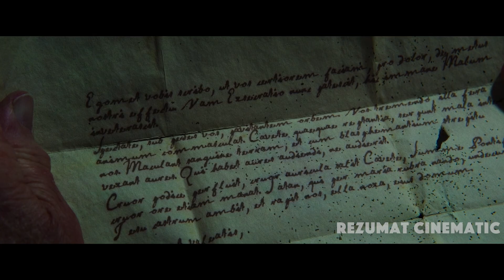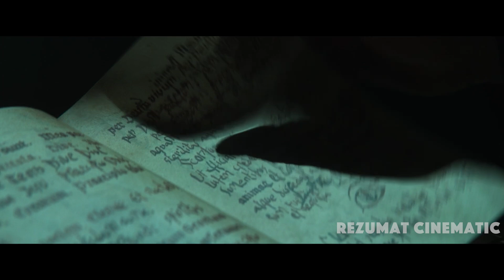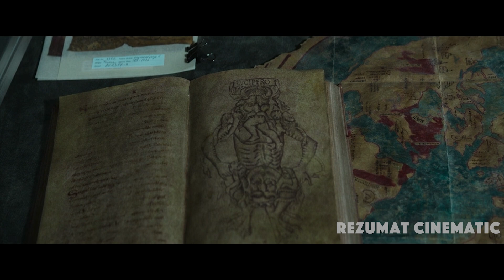Părintele Exorcist se LUPTĂ cu un DEMON MALEFIC care folosește păcatele victimelor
Inspirat de dosarele reale ale părintelui , exorcistul șef al Vaticanului.The Pope's Exorcist îl urmărește pe Amorth în timp ce investighează posesiunea terifiantă a unui băiat și ajunge să descopere un conspirație veche de secole pe care Vaticanul a încercat cu disperare să o țină ascunsă.Părintele Exorcist se LUPTĂ cu un DEMON MALEFIC care folosește păcatele victimelor

Rezumat Film : The Pope's Exorcist (2023)

Dacă vă place rezumatele realizate de noi - atunci nu uitați să puneți like și să scrieți comentarii!